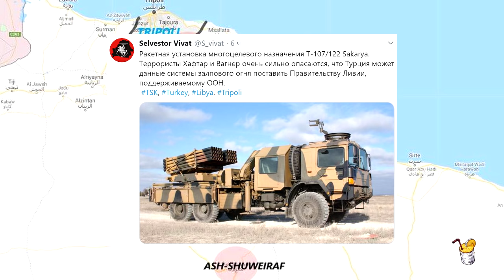Раскол путинской шайки: отпускников кинули на 150 миллионов долларов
Автор: Павел Кот